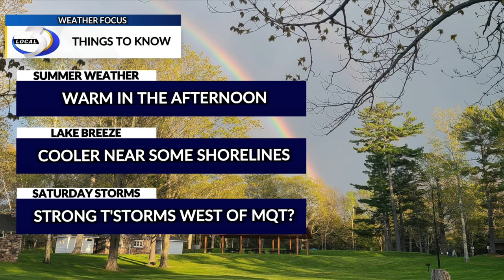LOCAL 3 906 WEATHER WATCHERS 5/17/2024